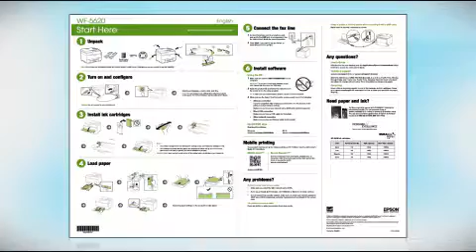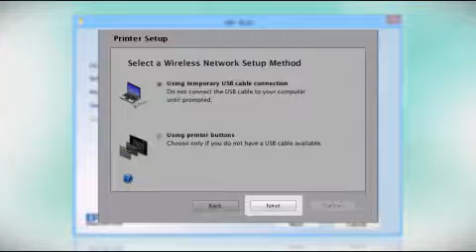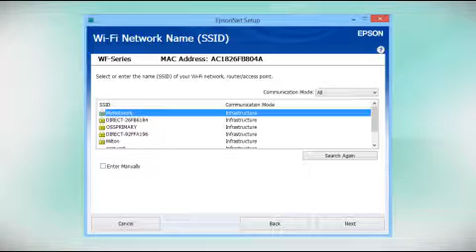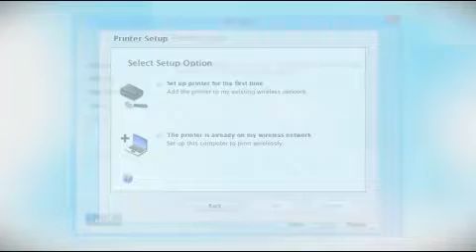Epson WorkForce Pro WF-5620 | Wireless Setup Using a Temporary USB Connection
Learn how to connect your Epson WorkForce Pro WF-5620 to a wireless networking using a temporary USB connection.